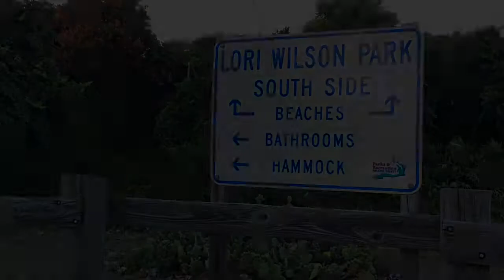LORI WILSON PARK COCOA BEACH FLORIDA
06.29.15 Explored the Hammock Trail inside Lori Wilson Park (South) in Cocoa Beach, Florida.
Lori Wilson is a beautiful park with FREE Parking!